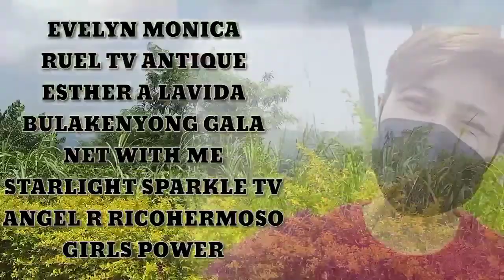PUTUKAN NA / BALLOON CHALLENGE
Laughtrip to guys haha  ..
Panibagong challenge na Naman Tayo mga ka tita at ka finger . Salamat sa mga patuloy na panonood Sana di Kayo mag sawa .
Always goodvibes Lang Tayo and spread love ..